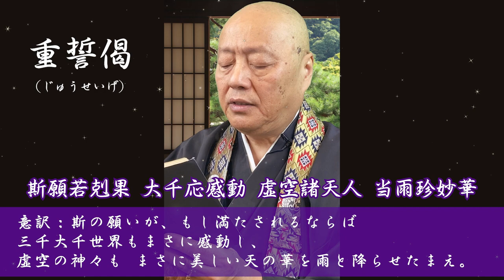意訳付き【浄土真宗】心静かに聴くお経【重誓偈】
こんにちはサンゾウです。
今回は、お経【重誓偈】をよみます

重誓偈（じゅうせいげ）は炉前でよむことが多いです。
三分程度のお経ですので、どうかお心静かにお聞きください。

私が監修する【まごころ完結葬】では、喪主様に対して安全・安心のサービスを提供しています。
現在お葬儀や法要についてご検討中の方は是非ご覧ください。
また、ご質問や疑問などもお気軽にご連絡ください。